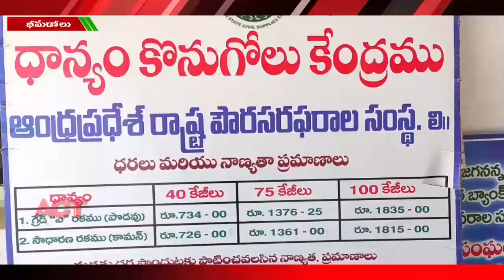ACT NEWS ELURU//22.04.2020_FILE_03